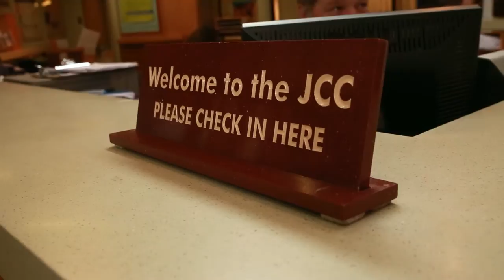Meet Ellery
Now in his 20s, Ellery, who has autism, works at JCC Grossman Camp as a Counselor in Training (CIT). Hear his story.